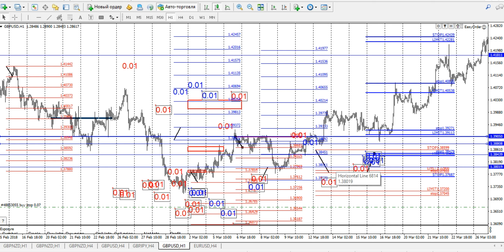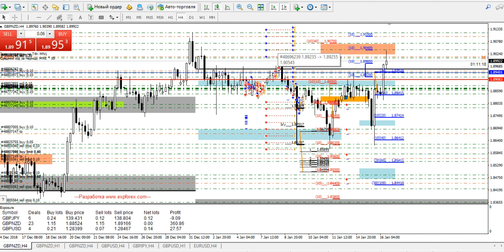16/01/2019/Видео отзывы учеников о полном курсе занятий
Консультирование трейдеров, управляющих по индивидуальным и ПАММ счетам.
 Видео рекомендации по счетам с просадками.
   Контакты :
   Скайп :  shop0014
ОБУЧЕНИЕ ТОРГОВЛЕ НА РЫНКЕ ФОРЕКС
БЛОК 1.  Включает в себя Технический Анализ который позволяет определить крупного игрока и на основе этого мы можем составить свой основной Торговый План.
   БЛОК 2. Манименеджмент включает в себя расчёт рисков на одиночные ордера, сетки ордеров. Грамотное управление объёмом в рынке работая на сохранение,уменьшение и увеличение объёма.
БЛОК 3.  Работа сеткой ордеров с частичным и полным локированием.
БЛОК 4.  Выход из трудных ситуаций с просадкой 50-70%
БЛОК 5.  Методы разгона депозита
Индивидуальные занятия онлайн - урок 1,5 часа